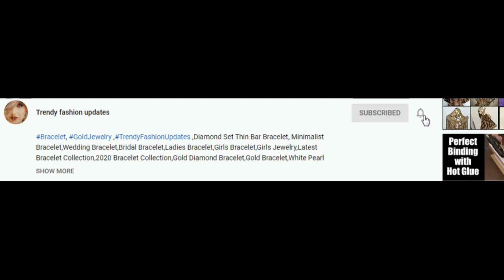Latest Wedding Gown Design / Wedding Reception Gown Design / Gown Design for Engagement Party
Hi Friends,
In this video we have brought you Latest Wedding Gown Design.